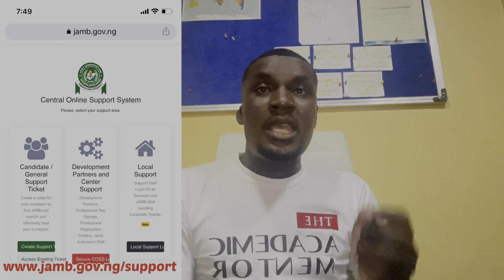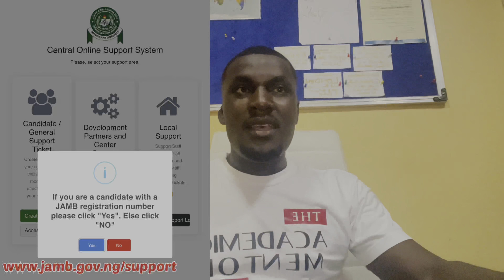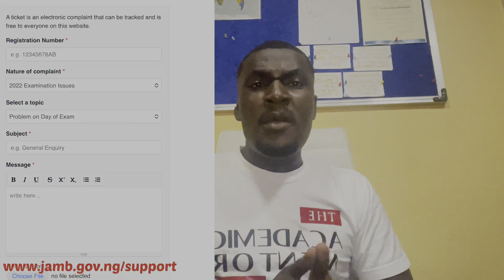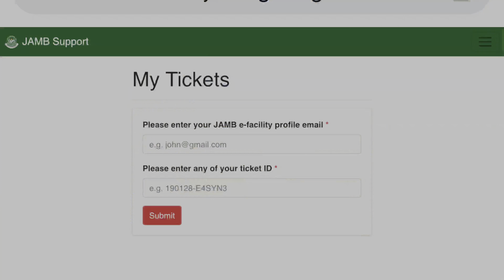How to use JAMB SUPPORT PORTAL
In this video I explained what happens when you forget to submit, you were logged out or your computer had an issue during your JAMB UTME.

I also talked about the step by step process on how to successfully make a formal complaint to JAMB using their support PORTAL